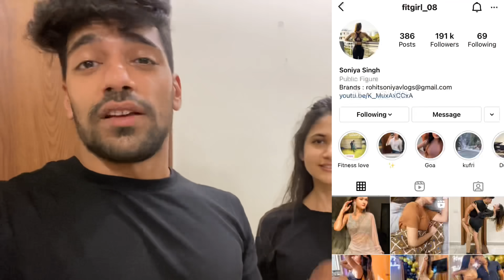ITNA PAIN HOGA - KABHI SOCHA NAHI THA 😣